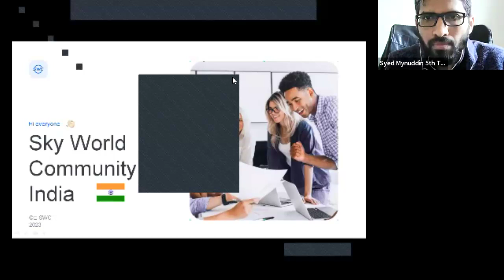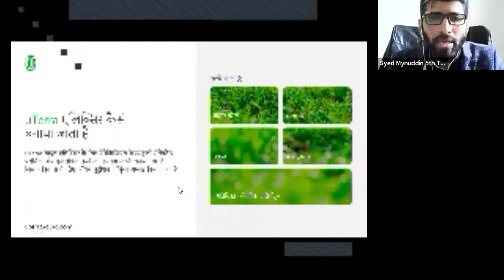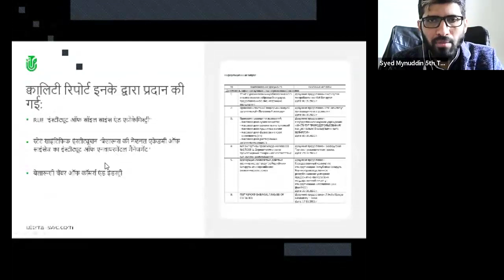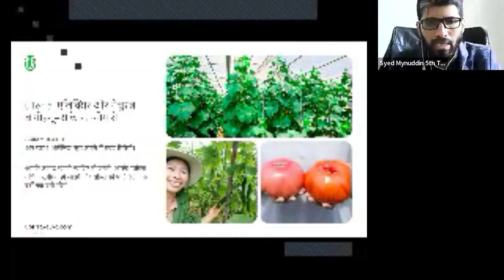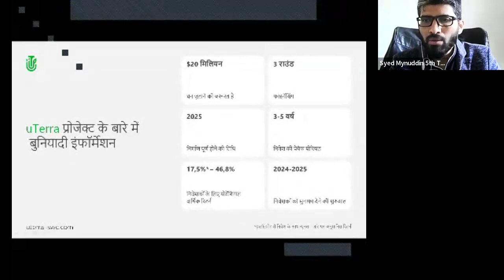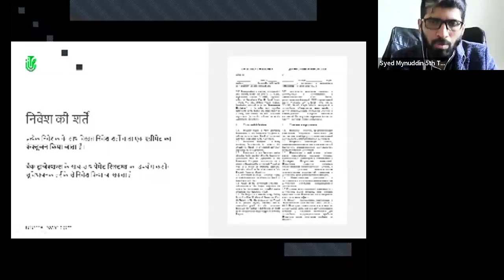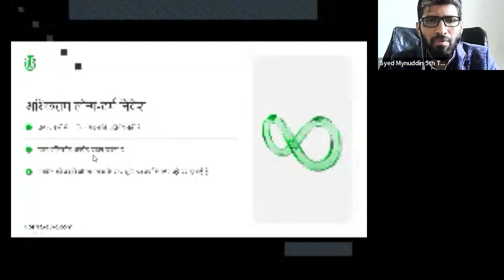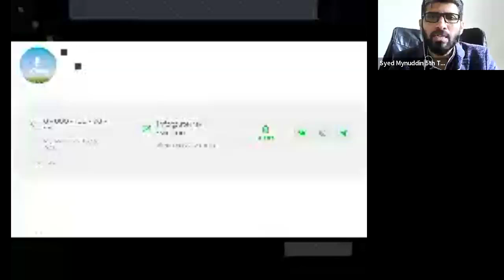04.06.2024, 18:00 МСК (8:30 PM India) Syed Mynuddin, хинди язык, Презентация "uTerra"